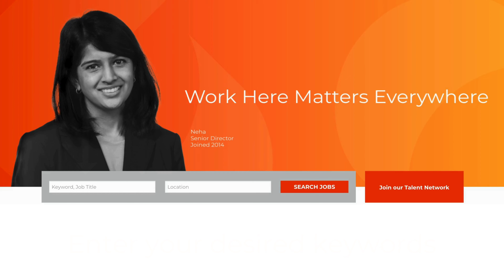Job Notifications Instructions